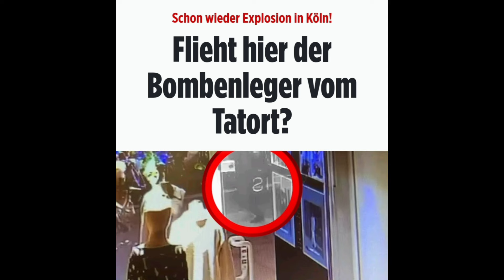WYBUCHY BOMB W KOLONII 😎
Kolonia jest w stanie wojny gangów arabskich.

Kolonia, znana ze swojej bogatej historii i kultury, staje się areną najkrwawszej wojny gangów, jaką Niemcy kiedykolwiek widziały. Na ulicach słychać nie tylko dźwięki bębnów Karnawału, ale także echo strzałów, eksplozje bomb i krzyki przerażonych ludzi. Konflikt między klanami arabskimi a mafią marokańską przeradza się w krwawe starcia, które sieją chaos w mieście.

Wszystko zaczyna się od porachunków na tle narkotykowym, które wymykają się spod kontroli. Podczas gdy klany walczą o rynek, w mroku nocy eksplodują bomby, niszcząc popularne kluby i lokalne sklepy. Młodzi mężczyźni, uzbrojeni po zęby, prowadzą zażarte strzelaniny na ulicach.